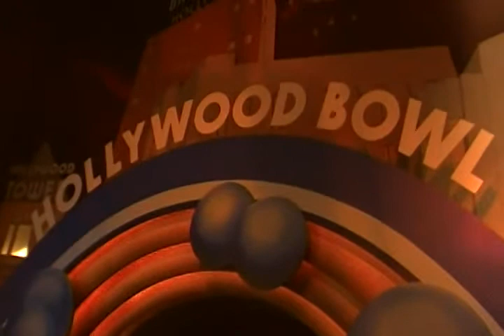Hollywood 16 (Wax Museum) terminator